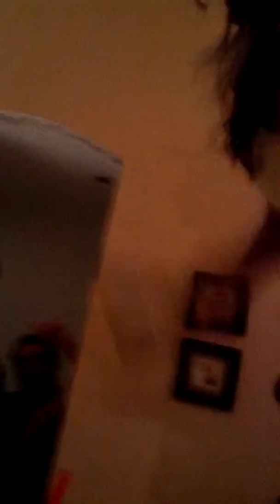CHICK WILDIN OUT AT THE PARTY